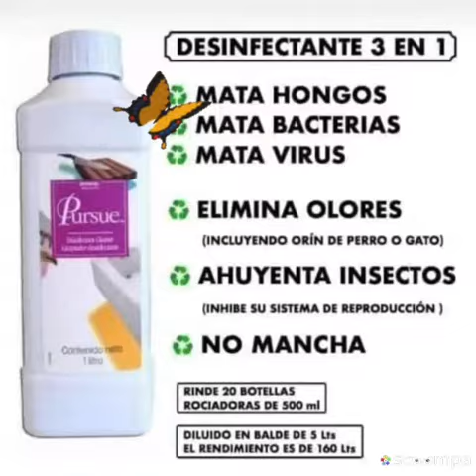En el día de la tierra productos Home de Amway hacen tu hogar ecológico y ahorras dinero